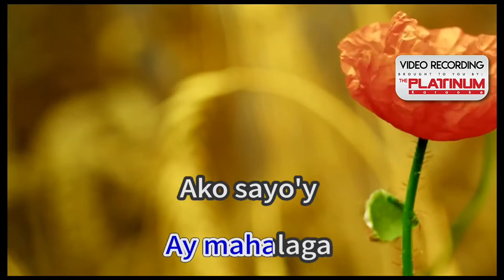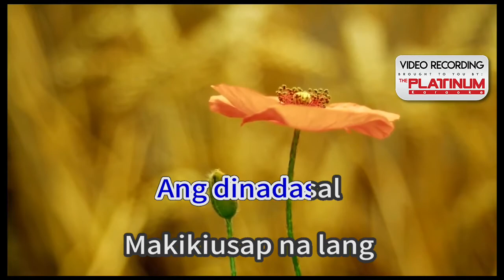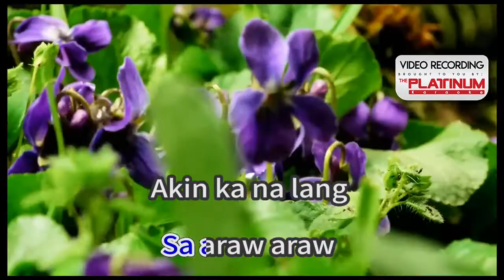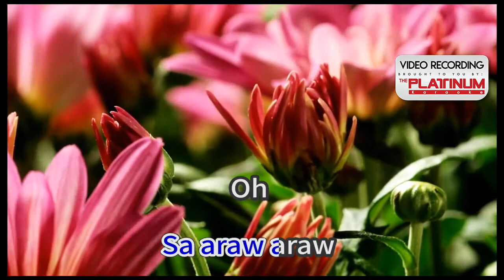Akin Ka Nalang - Morissette Amon